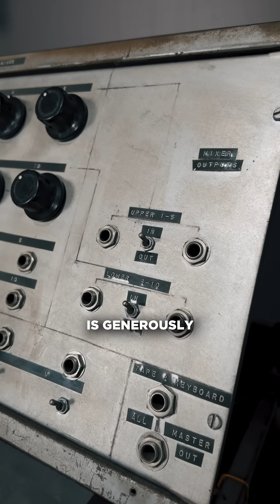Made in Canada: Hugh Le Caine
Did you know? The world’s first voltage-controlled synthesizer, known as the Electronic Sackbut, was invented right here in Canada by physicist Hugh Le Caine from Port Arthur, Ontario. 🇨🇦

A true pioneer of electronic music, Le Caine developed hundreds of groundbreaking instruments for the National Research Council in Ottawa. These include the Sackbut and the Special Purpose Tape Recorder, an early version of the modern sampler. Currently on loan to NMC from Ingenium, see one of Le Caine's inventions on display now in our Made in Canada gallery.